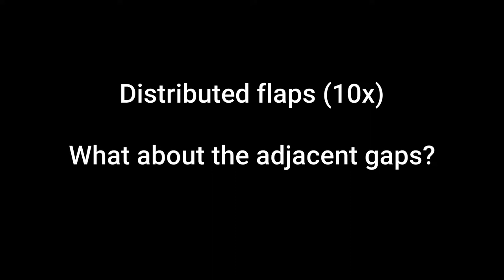Smart over-actuated prototype wing | SmartX-Neo build | composite wing manufacturing |demoulding pt3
Here is a timelapse of the wing demoulding process for the SmartX-Neo to enjoy the weekend!

As with the Alpha wing, this process was quite critical and meticulous due to high number of instrumentation and cables involved both on top as bottom surface. This is more so a challenge for distributed over-actuated wing systems where the number of sensors and actuators scale with the number of flaps.

The composite wing was manufactured at Weberschock Prototyp-Entwicklung lab, under the excellent guidance of Martin Weberschock. This lab specializes in the development and consultation of specialized composite wing prototypes